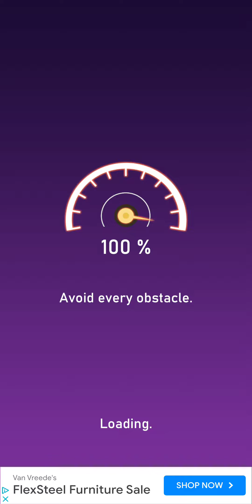[music beat racer] shape of you |racing game| ed sheeran. 3 stars